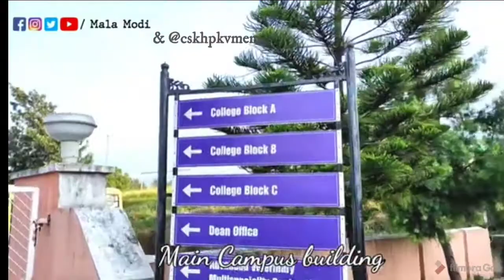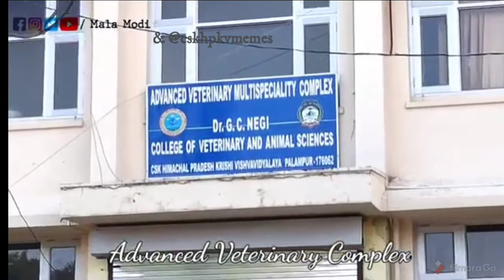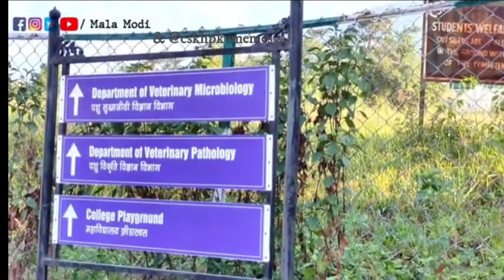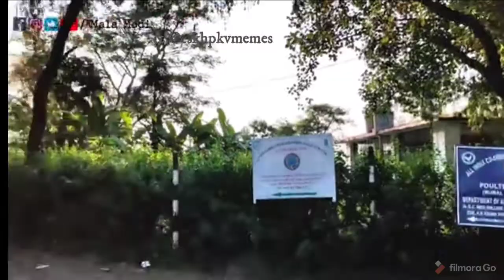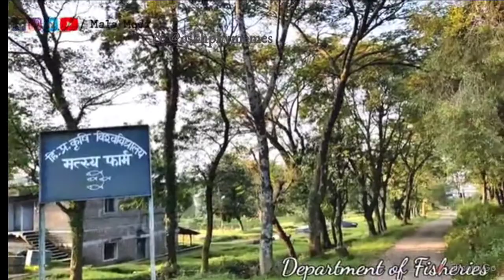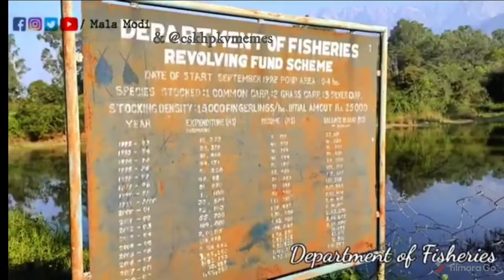A Tour to Dr. GC Negi COVAS campus of CSKHPKV Palampur | CSKHPKV Campus - A Heavenly Place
About College - Dr. G.C. Negi College of Veterinary and Animal Sciences, Palampur is a very popular college in the state of Himachal Pradesh. Dr. G.C. Negi College of Veterinary and Animal Sciences, Palampur was established in 1986. It is one of the leading college in Agriculture Science and Technology, Medicine and Health Sciences and Science and Mathematics. It is located in Palampur, Himachal Pradesh. More than 19 courses are taught in this institution. Under the Agriculture Science and Technology, 1 course is available. For Under Graduate studies, B.V.Sc. and A.H. is the only course taught. Under the Medicine and Health Sciences, there are a total of 17 courses. For Under Graduate studies, B.V.Sc. and A.H. is the only course taught. Under the Post Graduate studies, 10 courses are taught which are M.V.Sc. Anatomy and Histology, M.V.Sc. Microbiology, M.V.Sc. Pathology, M.V.Sc. Animal Nutrition and many more. The Doctoral category has 6 courses which are Ph.D. Veterinary Surgery and Radiology, Ph.D. Veterinary Anatomy and Histology, Ph.D. Veterinary Microbiology, Ph.D. Veterinary Physiology etc. Under the Science and Mathematics, there are a total of 7 courses. Under the Post Graduate studies, 3 courses are taught which are M.V.Sc. Anatomy and Histology, M.V.Sc. Animal Nutrition and M.V.Sc. Biochemistry. The Doctoral category has 4 courses which are Ph.D. Animal Nutrition, Ph.D. Animal Breeding and Genetics, Ph.D. Veterinary Anatomy and Histology and Ph.D. Veterinary Physiology. Video Created by - Mala Modi

For more information and latest updates about Cskhpkv campus , admissions, official notices etc. follow cskhpkvmemes on